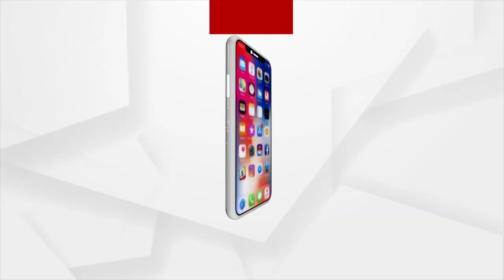`ଉଜ୍ଜ୍ବଳ ଭବିଷ୍ୟ ଶକ୍ତି @2047'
ଆଜିଠୁ ୨ ଦିନଧରି ମୟୂରଭଞ୍ଜ ଜିଲ୍ଲାରେ ଆୟୋଜିତ ହେବ `ଉଜ୍ଜ୍ବଳ ଭବିଷ୍ୟ ଶକ୍ତି @2047' ସମାରୋହ । ଶକ୍ତି କ୍ଷେତ୍ରରେ ଦେଶର ଗୁରୁତ୍ବପୂର୍ଣ୍ଣ ଉପଲବ୍ଧିକୁ ଲୋକଲୋଚନକୁ ଆଣିବା ଲାଗି କାର୍ଯ୍ୟକ୍ରମ ।